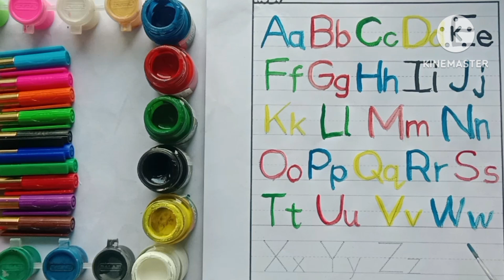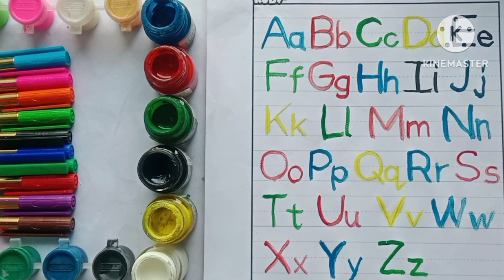abcd | abcdefg | a for apple 🍎 b for ball 🏀 c for cat 🐈 | alphabets | 123 | अआइईउ कखगघ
Abcdefghijk
Abc 123
123 song
Phonics song
Abc kids tracing & phonics
Abcd
12345
Countings
Ginti
1 to 50 numbers
1 to 20 numbers
1 to 100
Hindi varnmala
Colours
Colouring
Colours name